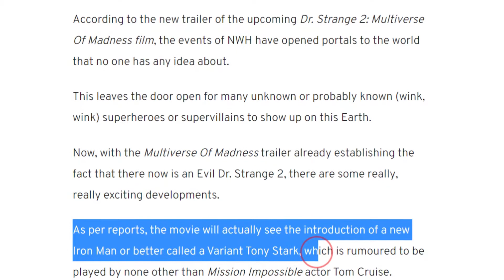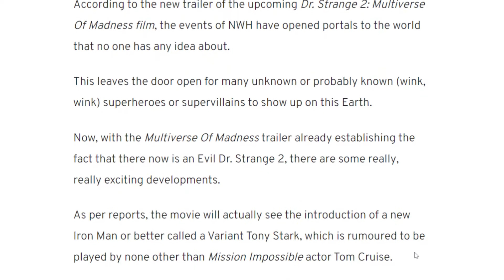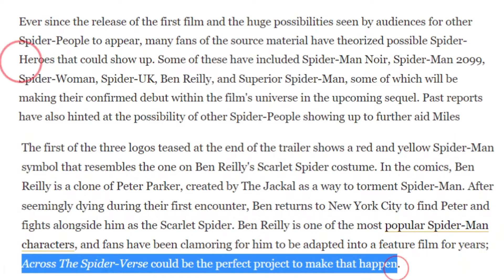Sticking with What You Know on VEVE | Price Speculation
Today I talk about why I stick with what I know on VEVE and how that helps me to make certain purchases of collectibles in the market. Typically I try to look for characters that I know enough about and that have movies or TV shows coming out in the near future that will help to spread them further to a mass audience which will in turn spike their demand for collectibles. This is in theory.